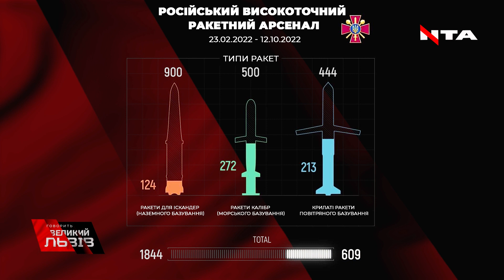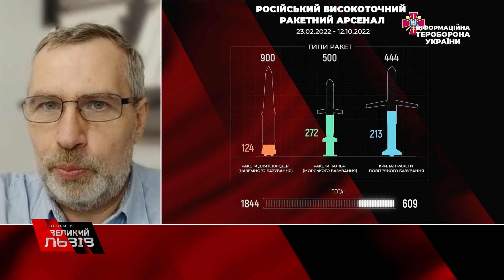Немає ресурсів, аби вести цю війну тривалий час|Експерт ПРИТУЛА про росію та вступ у війну Білорусі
“Ми знаємо, що робити. Кількість цих ракет незрівнянно менша, аніж у час Другої світової війни. На Лондон колись спрямували в сотню разів більше”, - Михайло Притула, військовий експерт, полковник запасу СБУ, експерт з військової контррозвідки